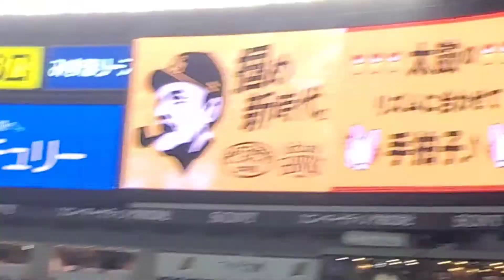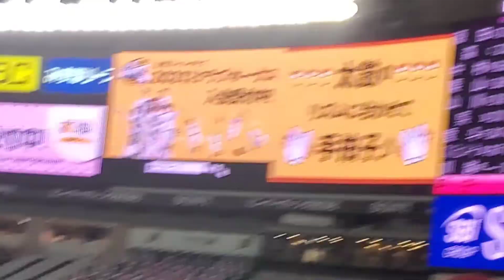20210509 福岡ｿﾌﾄﾊﾞﾝｸﾎｰｸｽ【1回ｳﾗ FULL】応援･攻撃風景 現地@福岡PayPayﾄﾞｰﾑ［ﾀｶｶﾞｰﾙﾃﾞｰ］外野ﾗｲﾄ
【周東佑京】空振り三振
【牧原大成】セカンドフライ
【栗原陵矢】空振り三振